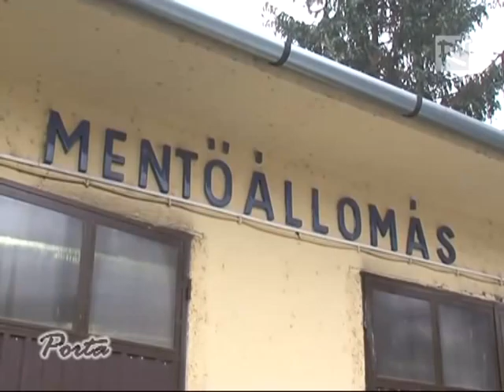Porta 66. (2012.12.15.)